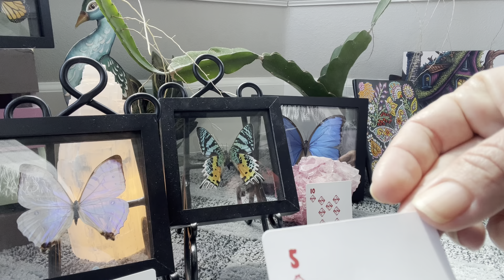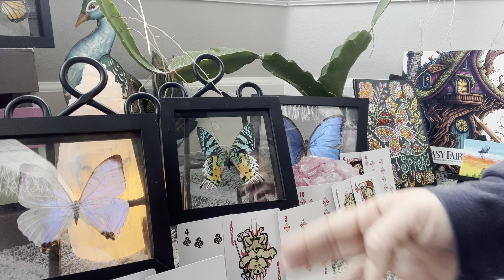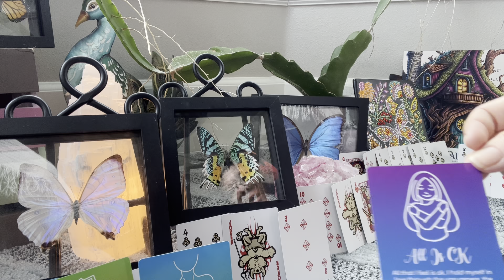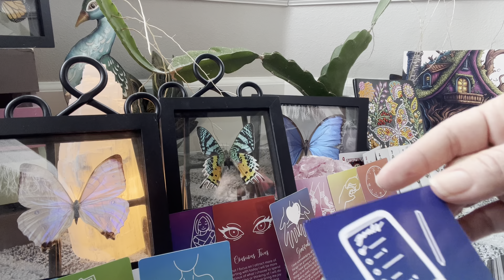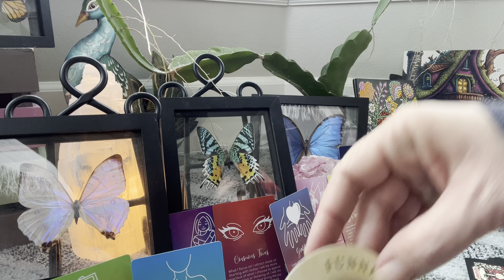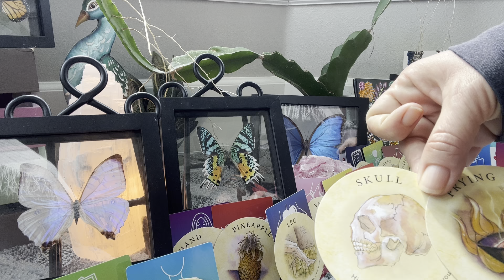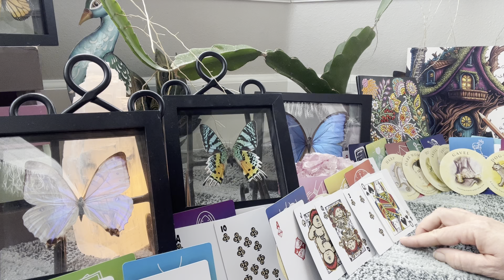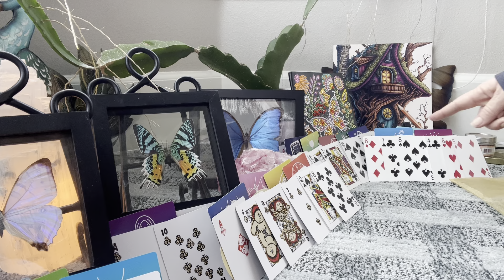A Bummer Birthday 🙁 Gemini ♊️ ~ Going Thru a Period of Frustration ~ 😢 Push Thru Good News coming